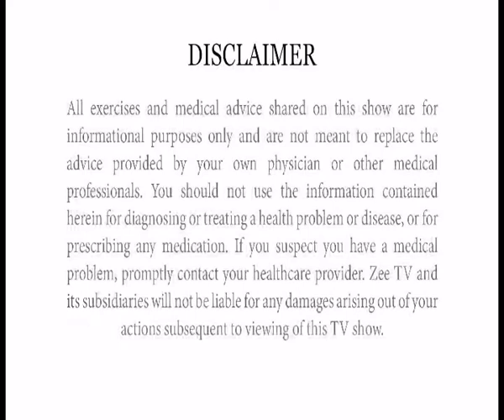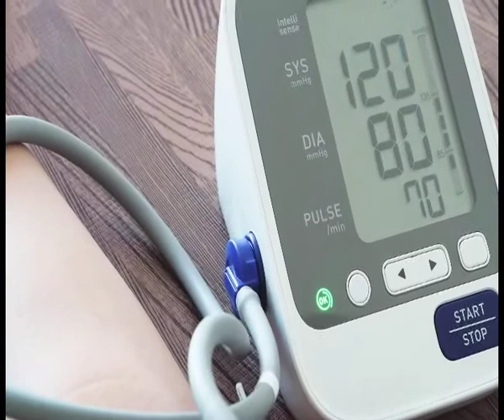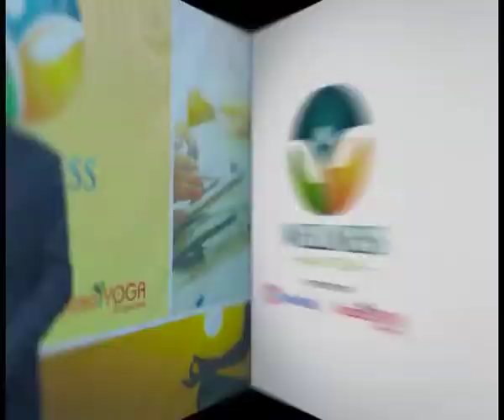WELLNESS MANTRA YOGA EP 06